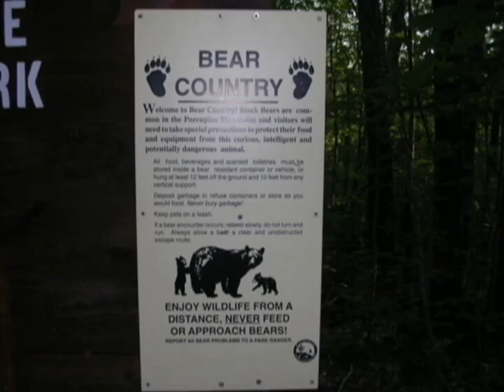Katharsis! Craig Lake State Park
Assorted images from Craig Lake State Park with original accompaniment ...